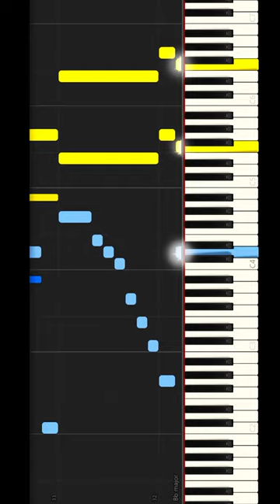Alphys (Advanced Piano Tutorial) - Undertale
Piano Solo Arrangement of the song “Alphys” from Undertale’s soundtrack.

More Arrangements of  “Alphys” (SHEET MUSIC)